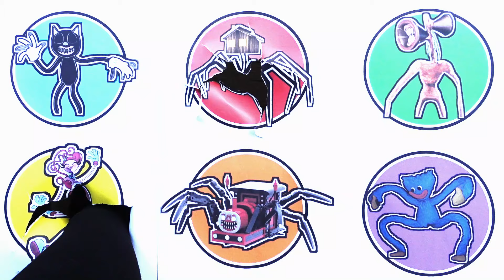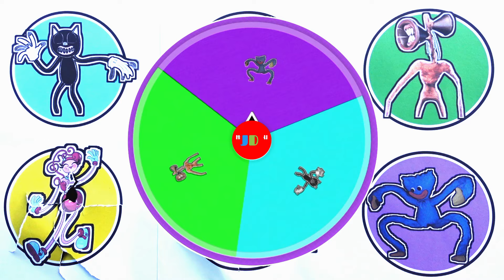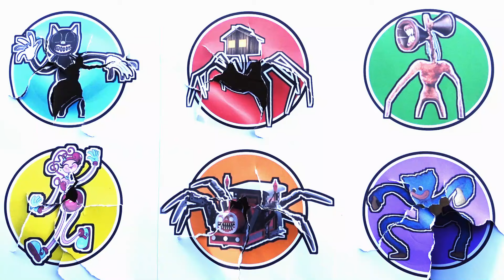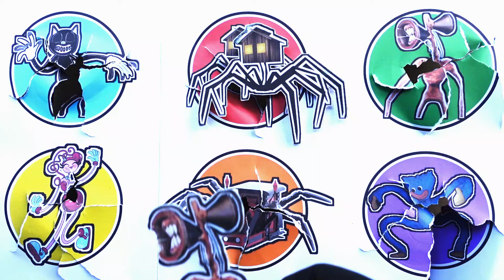KUMPULAN MONSTER !! Siren Head, Choo Choo Charles, House Head, Cartoon Cat ...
- Cartoon Cat
- House Head
- Train Eater
- Huggy Wuggy